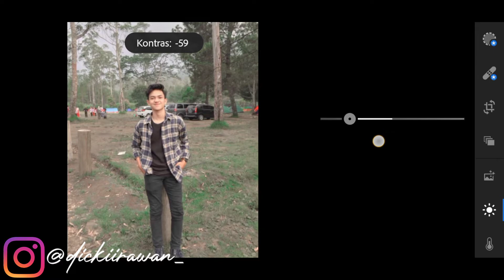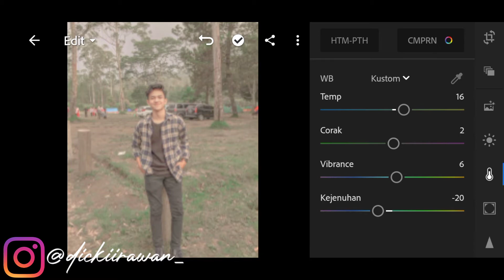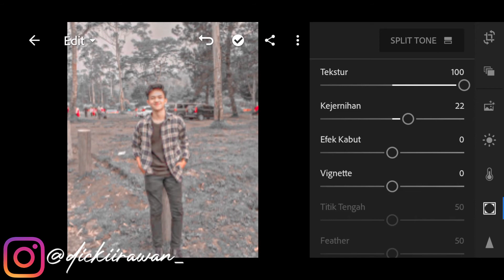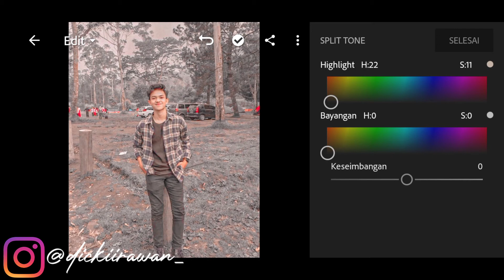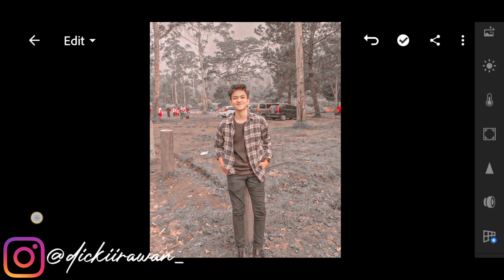Tutorial Lightroom | Cara Edit Foto Seperti Selebgram indonesia Dengan Mudah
Di Vidio Kali Ini Saya Akan Mengajarkan Bagaimana Caranya Memberi  Effect Seperti Selebgram Indonesia
Menggunakan Adobe Lightroom Atau Di Kenal Dengan (LR)..
Terima kasih sudah nonton vidio YT Pemula,kasih
Saya usahakan saya akan membalasnya😁